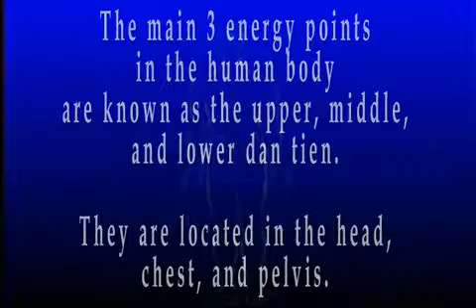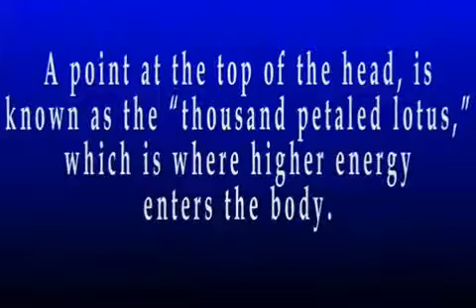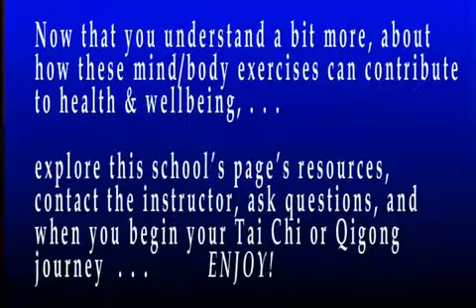Tai Chi and Qigong - Healing and Preventing Illness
A free and fluid flow of energy in the body leads to better health and often to healing